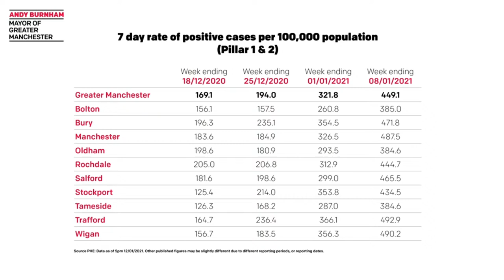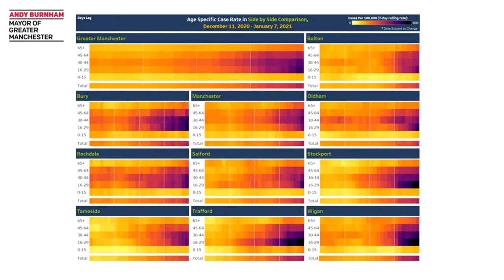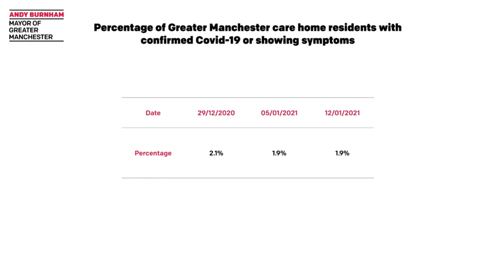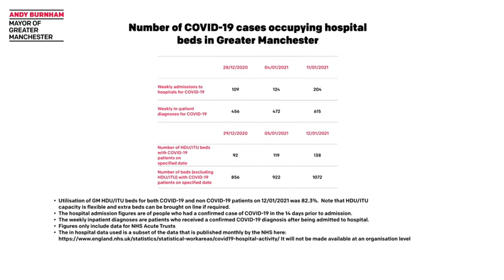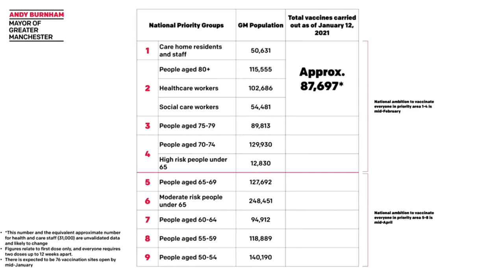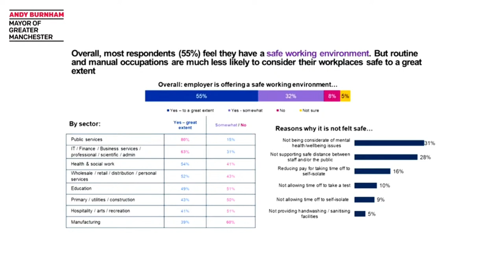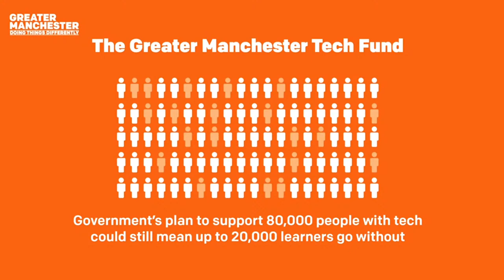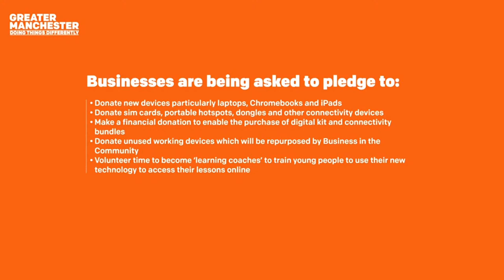13th January 2021 | Greater Manchester's Coronavirus Response | Remote Press Conference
Andy Burnham, Mayor of Greater Manchester is joined by Deputy Mayor Sir Richard Leese to provide the latest insights into the city-region's coronavirus response and to answer questions from the press.